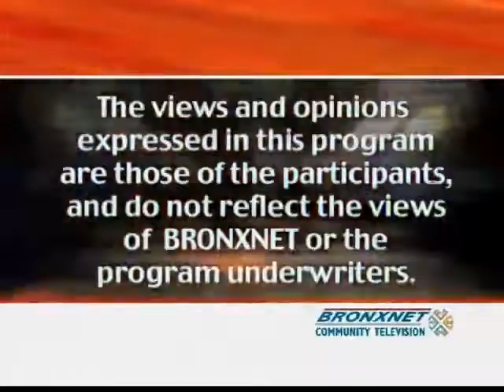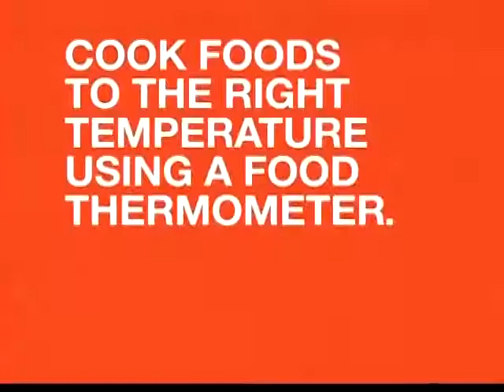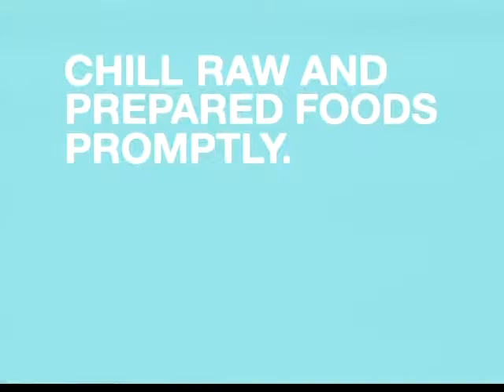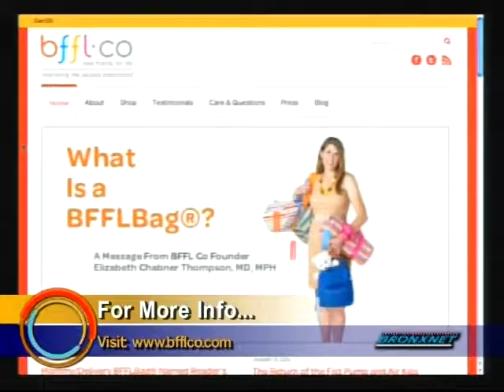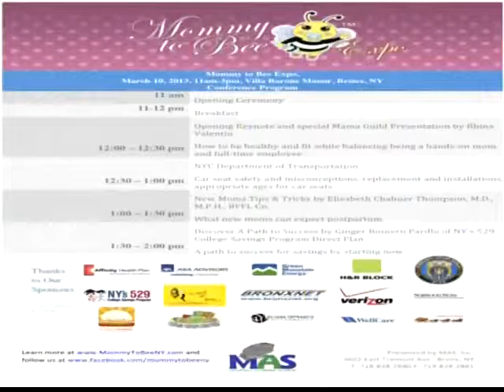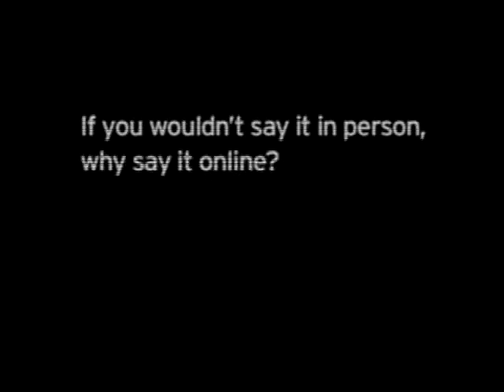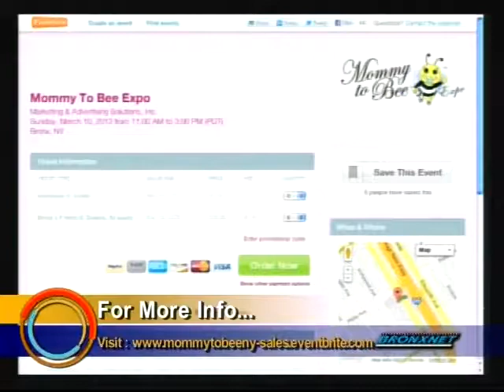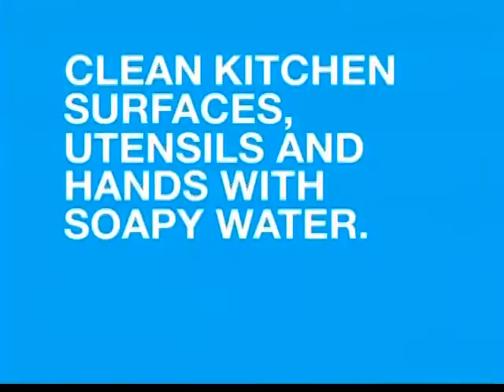Open Friday | Mar. 1, 2013